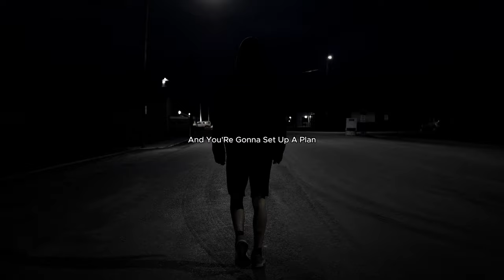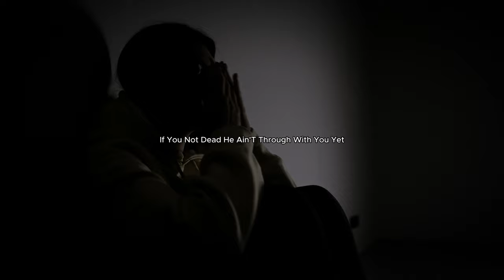Best Motivational Speech💯 You Have A Choice To Make - Eric Thomas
The video is an electrifying motivational speech by Eric Thomas, urging viewers to recognize the power of choice in their lives. He emphasizes that regardless of circumstances, individuals always have a choice in how they respond and the actions they take. With impassioned delivery and compelling anecdotes, Thomas instills a sense of empowerment and responsibility, motivating viewers to make choices that lead to success and fulfillment.

🔆 Instagram 💯WealthyMindset (@wealthymindset.24) • Foton och videor på Instagram
🔆 Tikokr       💯 Wealthy Mindset (@wealthy.mindset39) | TikTok
🔆 Tikokr       💯 Facebook
💌 E-post:

📺SHORT ABOUT THIS CHANNEL📺
"Welcome to WealthyMindset, your daily destination for a wealth of inspiration! 🌟 Unleash the power within with our weekly motivational speeches and uplifting quotes that fuel your drive for success. Elevate your mindset and transform your life as we share daily short videos to kickstart your journey towards greatness. Join a community of go-getters, where ambition meets style, and success is the ultimate accessory. Get ready to redefine your WealthyMindset – where motivation meets manifestation, and every day is a step closer to the life you deserve. Your journey to greatness starts here!"

SPOCKEN BY 💯
Eric Thomas

Footage is from:
Artlist, pixabay or fair used

🌜 "If sponsored, I'll openly disclose it in the video or mention it in the description below." 🌛